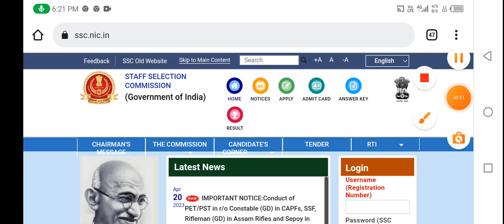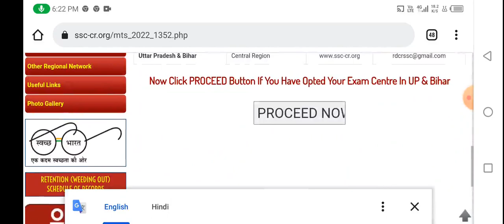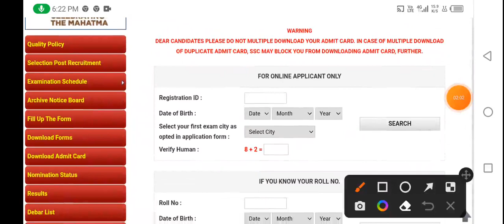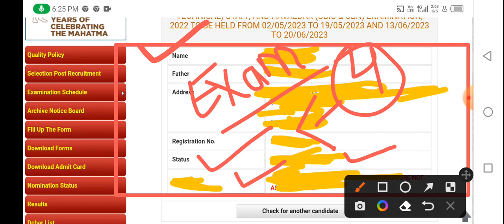SSC MTS Admit Card 2023 | SSC MTS application status 2023| How to download Mts admit card 2023..!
ssc mts ka admit card kab nikalega,
ssc mts ka admit card kaise nikale,
how can i download ssc mts 2022 admit card,
ssc mts ka admit card kab jari hoga,
ssc mts admit card kaise download kare 2022,
ssc mts ka admit card kab tak aayega